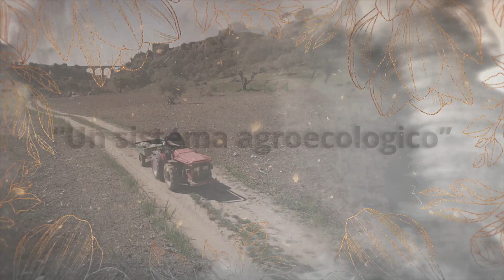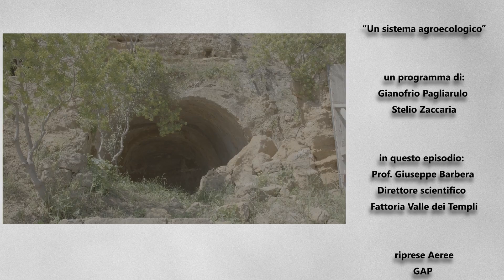prof. Barbera Giuseppe: Un sistema agroecologico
La Fattoria Valle dei Templi è un luogo in cui si sta sperimentando un sistema di agroecologia. Lasciata all'abbandono per oltre 40 anni, l'azienda si trova in uno dei contesti paesaggistici in assoluto più belli del mediterraneo, all'interno dell'area denominata "Parco archeologico e paesaggistico della Valle dei Templi" patrimonio UNESCO. Si estende per 20 ettari con altitudine che varia da 104 a 3 metri sul livello del mare, attraversata dal fiume Hypsas che sfocia a nel mare Mediterraneo. All'interno dell'azienda è conservato un campo collezione delle varietà ortive siciliane in via di estinzione, esteso su una superfice di oltre 3 ettari.